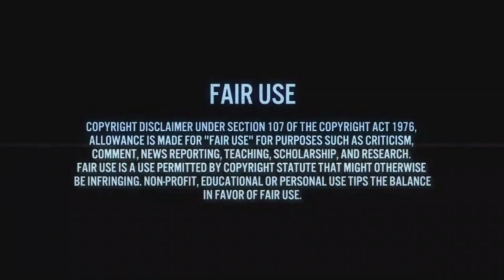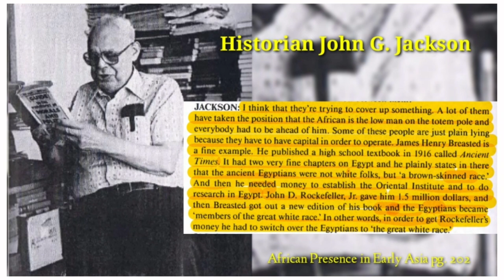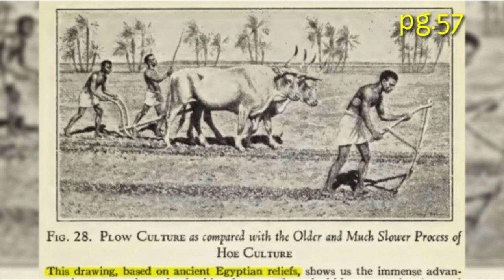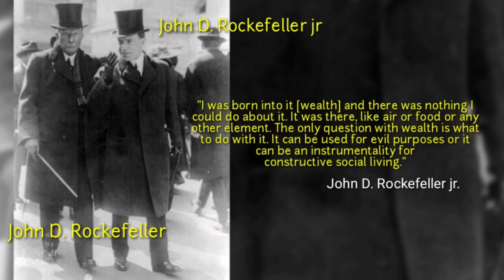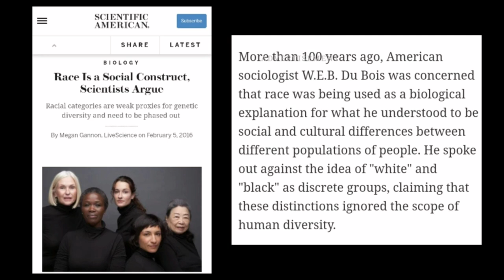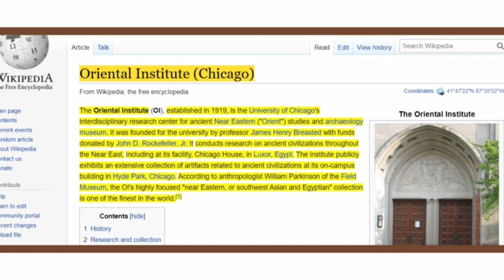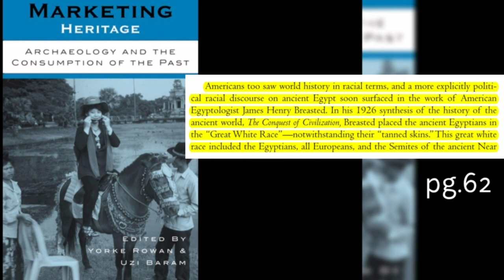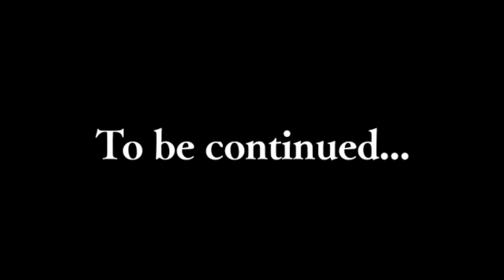The Ancient Egyptians, The Secret Cover UP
Secret cover up of the identity of ancient civilizations, Archeologists received grants from the super wealthy to rewrite history.